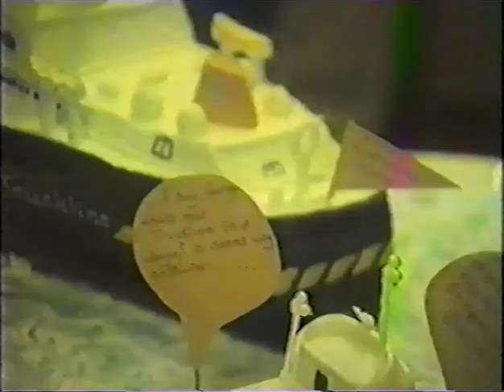My Dad's surprise 50th birthday party - 17 November 1984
My father's (John Chapman) surprise birthday party. A blast from the 1980's past indeed. Venue was in Poole Dorset at St John's church hall on the Ashley Road in the suburb of Parkstone. My Father was Port operations manager for the local shipping company called Truckline. Of which one of the ships was modelled for the cake in its honour. Can any of my friends recognise me? :D

Could be filmed on a Sharp camcoder, although not known as a camcorder back then. So not sure entirely as filmed by a family friend who once lent us a Sharp VCR camera.